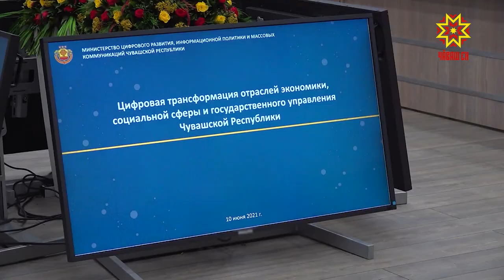Тытăмсем тĕпрен улшăнмалла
Сывлăх сыхлавĕ, вĕренӳ, ял хуçалăх, транспорт — Чăваш Енре кашни тытăма цифра хатĕрĕсем кĕртеççĕ. Социаллă тата экономикăн тĕп тытăмĕсене тĕпрен улăштармалли стратегие Раççей Президенчĕн хушăвĕпе утă уйăхĕн 1-мĕшĕ тĕлне хатĕрлемелле.